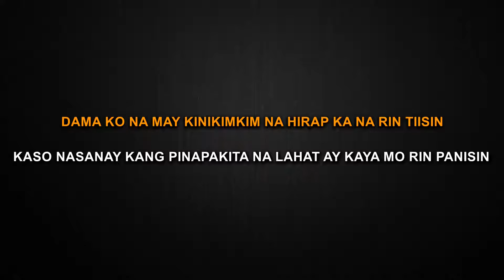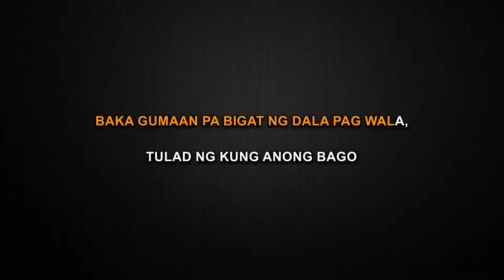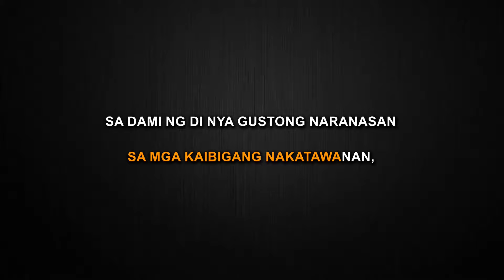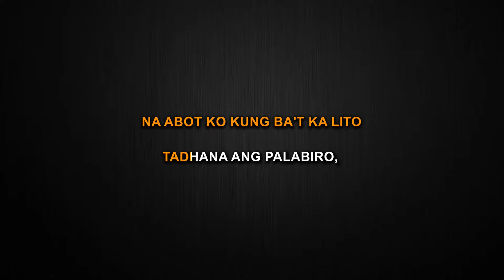Kamusta - Shanti Dope feat. Flow G (Karaoke)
This is my Karaoke cover of Kamusta by Shanti Dope feat. Flow G.